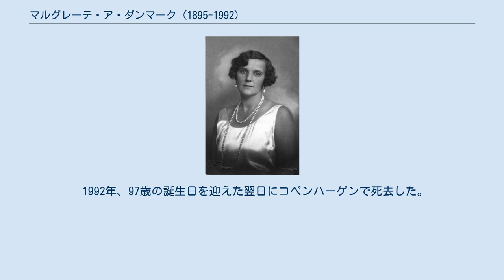マルグレーテ・ア・ダンマーク (1895-1992)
マルグレーテ・ア・ダンマーク（デンマーク語: Prinsesse Margrethe af Danmark, 1895年9月17日 - 1992年9月18日）は、デンマークの王族。
クリスチャン9世王の孫娘にあたる。
全名はマルグレーテ・フランソワーズ・ルイーセ・マリーエ・ヘレーネ（Margrethe Françoise Louise Marie Helene）。
 クリスチャン9世の三男ヴァルデマー王子とその妻でシャルトル公ロベールの娘であるマリー・ドルレアンの間の第5子、長女として生まれた。
デンマーク王家はルター派信徒だったが、両親の婚姻契約に基づき、娘のマルグレーテだけは母と同じカトリック信徒として育てられた。
一家は王室の末席に位置しており、4人の兄たちのうち3人が貴賤結婚によって王位継承権を放棄している。
 1921年6月9日にコペンハーゲンにおいて、パルマ公ロベルト1世の息子ルネと結婚した。
ルネはオーストリア皇后ツィタの弟である。
この結婚に伴い、デンマーク議会はカトリック信徒との結婚を根拠にマルグレーテ王女の王位継承資格を剥奪した。
夫妻は子供たちとともにフランスで暮らしたが、1939年にナチス・ドイツのフランス侵攻が起きると国外に逃れ、スペイン、ポルトガルを経てアメリカ合衆国に避難した。
 1992年、97歳の誕生日を迎えた翌日にコペンハーゲンで死去した。
 夫との間に3男1女をもうけた。